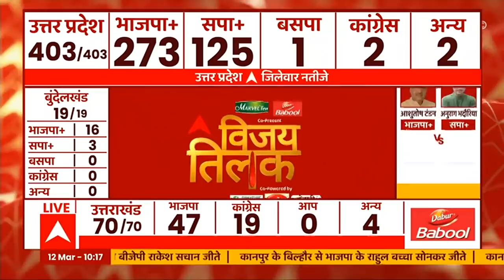UP में हार के बाद सपा गठबंधन में दरार! Keshav Dev Maurya ने Swami Prasad को बता दिया BJP का एजेंट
यूपी में हुई करारी हार के बाद सपा गठबंधन में खींचतान शुरू हो गई है। सहयोगी महान दल के अध्यक्ष केशव देव मौर्य ने हार का ठीकरा स्वामी प्रसाद मौर्य को लेकर फोड़ा है और उन्हें भाजपा का एजेंट तक बता डाला...